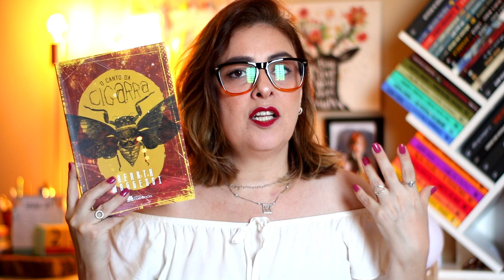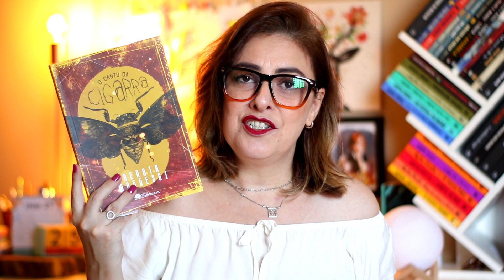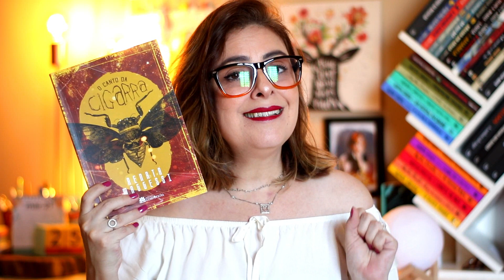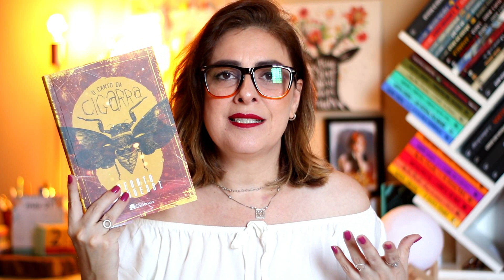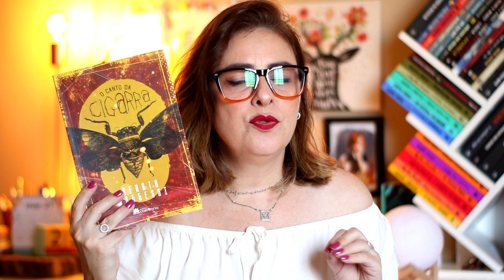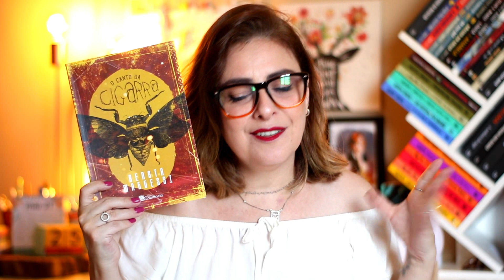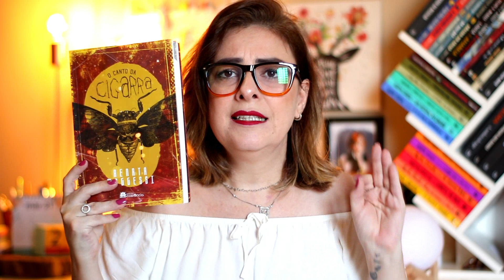O CANTO DA CIGARRA - Renata Maggessi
"O CANTO DA CIGARRA"  da autora Renata Maggessi, publicado pela Editora Coerência é mais um Trhiller Policial que eu adorei conhecer.
Vem conferir a resenha!

💅ESMALTE USADO NO VÍDEO:
Rosa para Todes - RISQUÉ

Ju Oliveira
CAIXA POSTAL 2740
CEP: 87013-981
MARINGÁ - PR